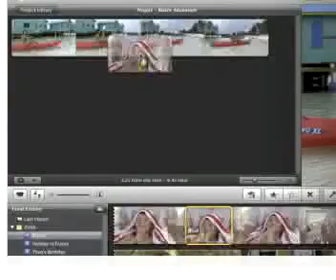IMovie Review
A student review on using IMovie software in the classroom.